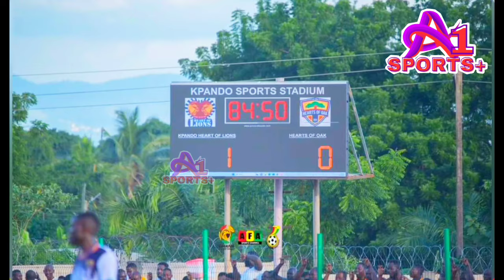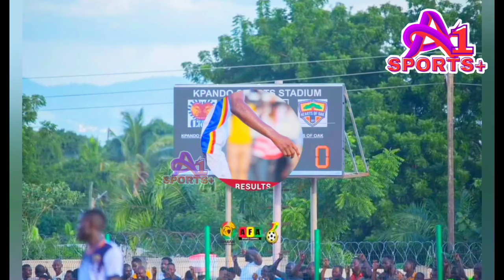BREAKING 🌈🔥 HAMZAH ISSAH OUT....SACK COACH OUATTARA TO...NEXT GAME TO